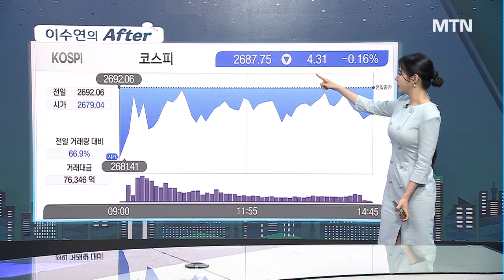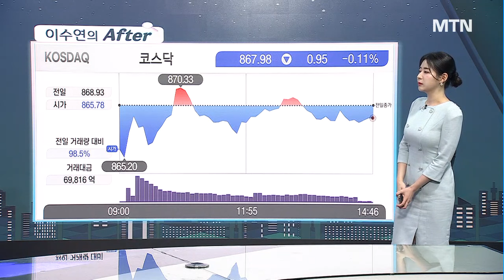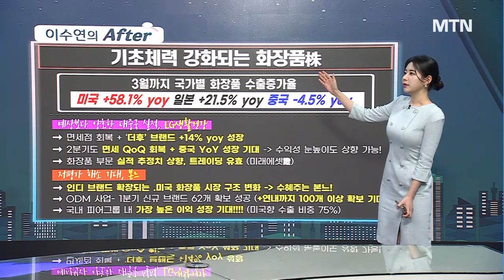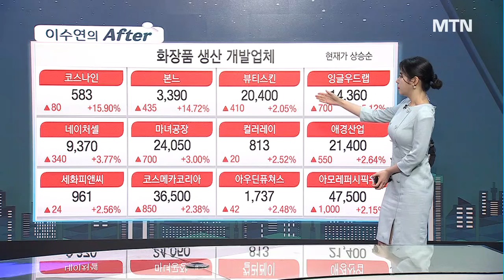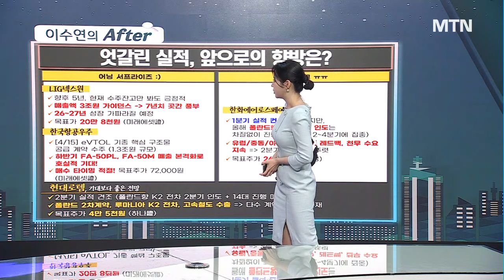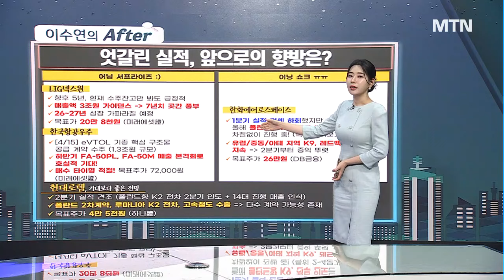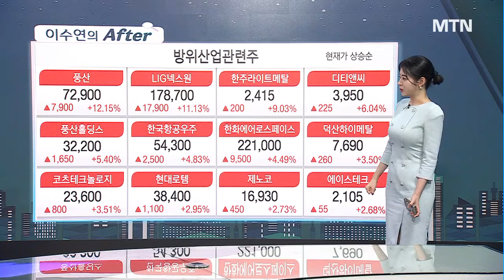[이수연의 AFTER] 반도체 보다 더 잘가는 화장품주 지금도 늦지 않았다? / 머니투데이방송 (증시, 증권)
05/02  성공! 마감전략

1) 금리인상도 아니고 인하도 아니고...미지근한 시장
2) 황금연휴 수혜+실적+수출...호재만발 화장품
3) 실적 엇갈린 K방산...전망은 모두 밝다